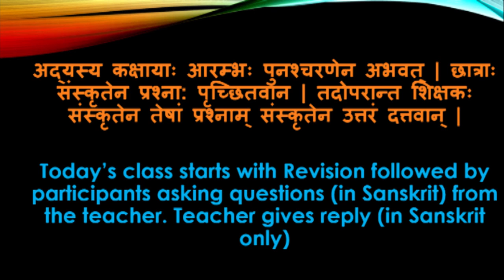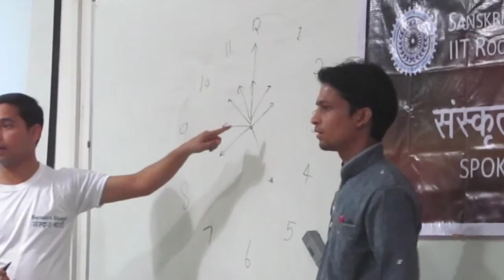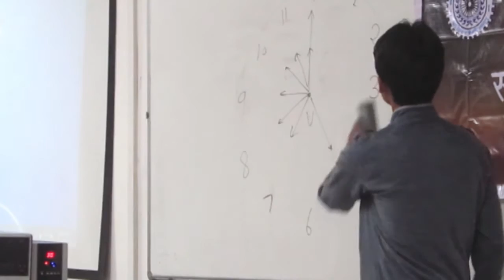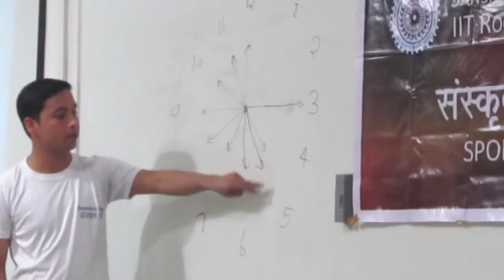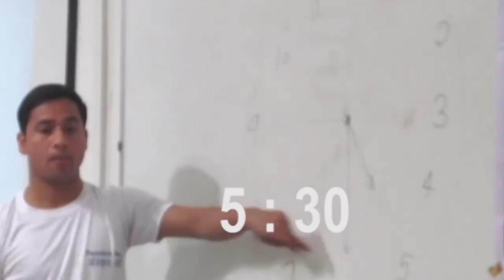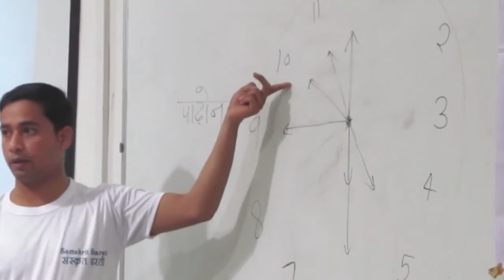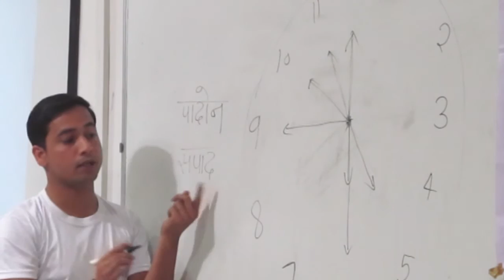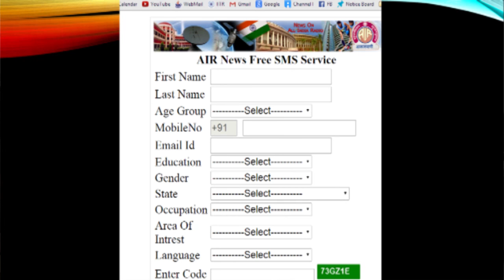Day #5 : Spoken Sanskrit Classes (14th Mar 2015)